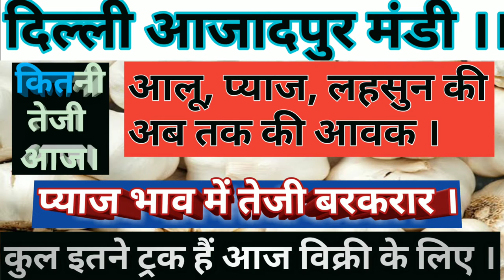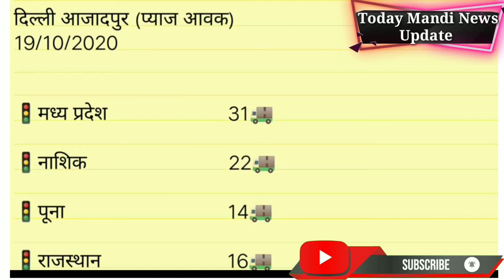Delhi Azadpur Mandi Onion Arrival today ।।onion rate today।।pyaj bhav ।।pyaj rate।।aaj ka pyaj bhav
Kishan bhaiyo aaj ki es video me ham Delhi Azadpur Mandi Onion Arrival Today  ke bare me batayenge ki aaj Delhi Azadpur Mandi me aaj ka pyaj bhav  Kya rha. to video me last tak jarur dekhe aur video aacchi Lage to video KO like kare and hamare YouTube channel KO subscribe kare aur wall icon KO jarur dabaye taki aane Bali Kisi bhi video KO Aap miss NA kare.

Thanks.

aaj ka pyaj bhav. pyaj rate today
Today onion rate. aaj ke dhan ka rate.narela mandi me dhan ke rate.1509 dhan rateke rate.1718 dhan rate today.sugnda dhan ke rate. 1509 dhan.1718 dhan.Shajapur Mandi onion rate today. Indore Mandi onion rate today. garlic price .onion price today in indor mandi.aaj ke pyaj ke rate.
dhan Mandi bhav.aaj ka Pyaj bhav Kya rha.
aaj ka pyajbhav.today pyaj bhav.today pyaj bhav in Indore Mandi.today onion price in Nashik Mandi.aaj ka lahsun ka bhav. lahasun ka bhav.aalu bhav today.dhan rate today.dhan ka bhav narela mandi me kya hai.1509 dhan rate
1509 dhan rate narela mandi me kya hai aaj .sugnda ka bhav.Shajapur mandi me pyaj ka bhav .nashik mandi me pyaj ka rate.Indore mandi me pyaj ka bhav.dilhi azadpur mandi me pyaj bhav.
onion rate.lahasun bhav.dhan.pyaj bhav Shajapur Mandi. pyaj rate Shajapur Mandi. onion rate Indore Mandi. today onion rate Shajapur Mandi. onion rate today Delhi Azadpur Mandi. pyaj rate Shajapur Mandi. Shajapur Mandi me pyaj ka. pyaj ke rate Kya hai.aaj ke pyaj ke rate. pyaj ka bhav Neemuch Mandi me .Nashik Mandi me pyaj ka bhav. Nashik Mandi onion rate today.
lahasun.soyabeans bhav. soyabean rate today. neemach mandi soyabean price. moogfaly rate.
aalu.aaj ka pyaj bhav. aaj ka pyaj price.
pyaj.aaj ka pyaj rate. aaj ka pyaj rate kya hai.